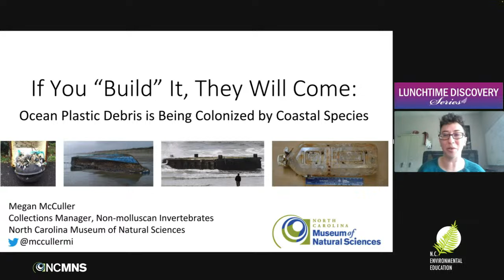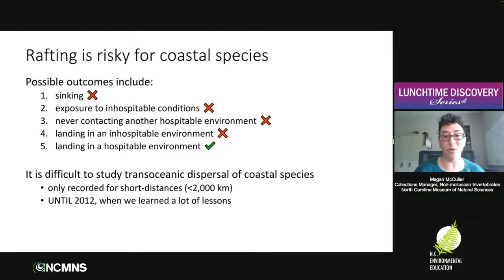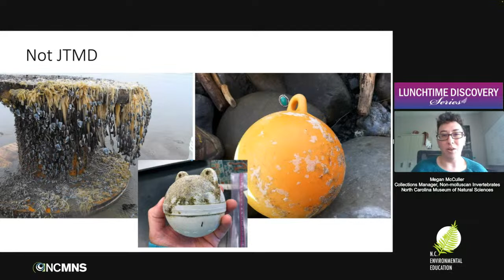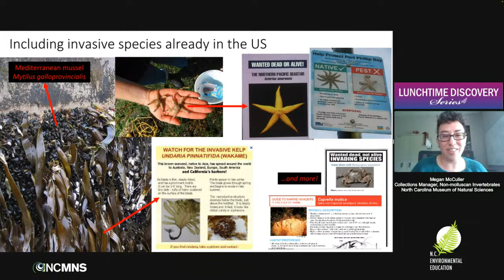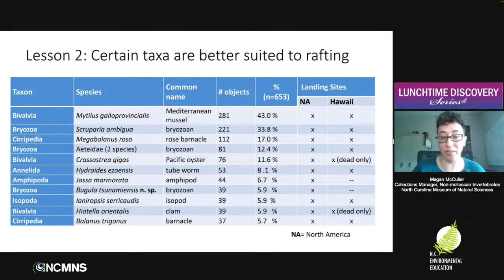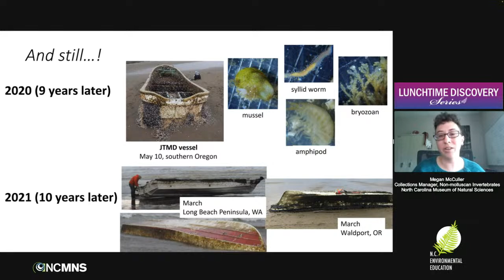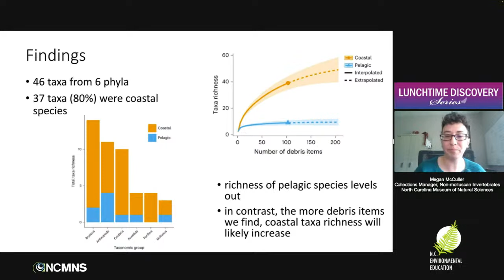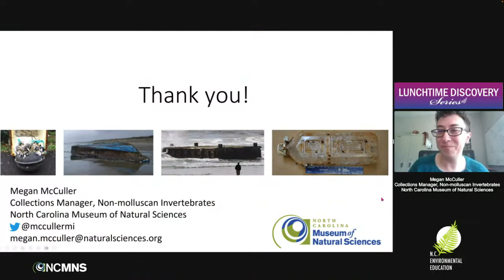Lunchtime Discovery: If You “Build” It, They Will Come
If You “Build” It, They Will Come: Ocean Plastic Debris is Being Colonized by Coastal Species

Megan I. McCuller, Collections Manager, Non-molluscan Invertebrates, North Carolina Museum of Natural Sciences

Marine biologists have long believed that coastal marine invertebrates are incapable of surviving in the open ocean for a lengthy period of time due to their relatively low productivity. However, studies of Japanese Tsunami Marine Debris washed ashore on the US West coast and plastic collected from the Great Pacific Garbage Patch show that coastal species can not only survive a multi-year trek across the Pacific, but also now appear to have established reproducing populations on floating debris. These findings suggest that what had historically limited coastal species in the open ocean may have been a lack of permanent non-biodegradable substrate, which is now plentiful and increasing in the form of a wide variety of plastic products.